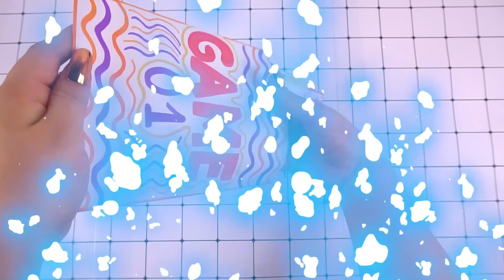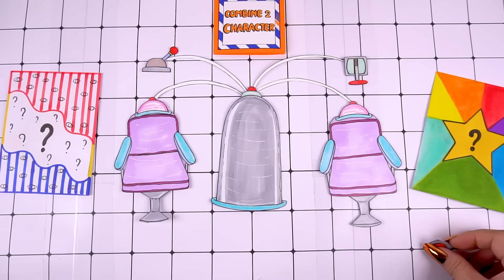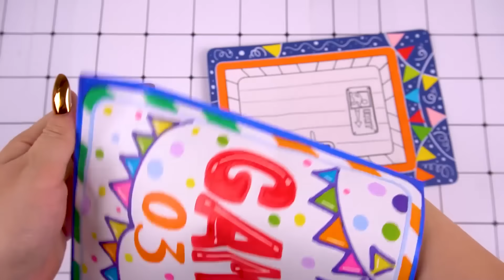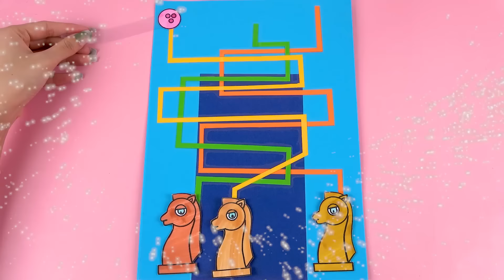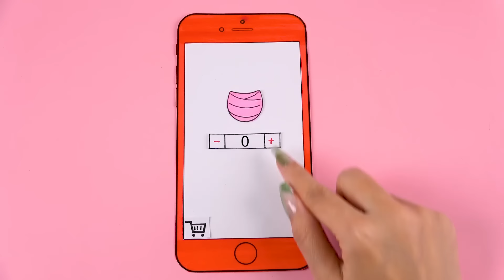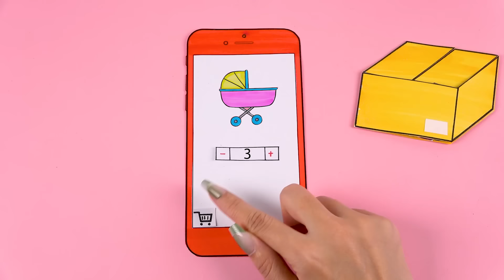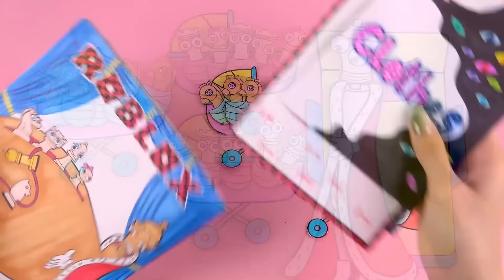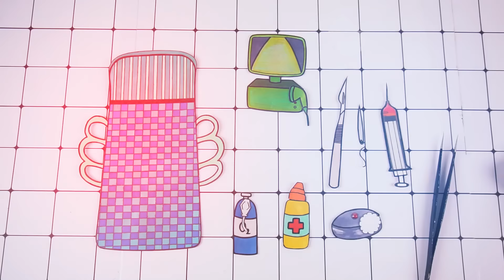Amazing Digital Circus | Rescued Pomni x Gloink Queen Mermaid Pregnant with many FISH BABY Blind Bag